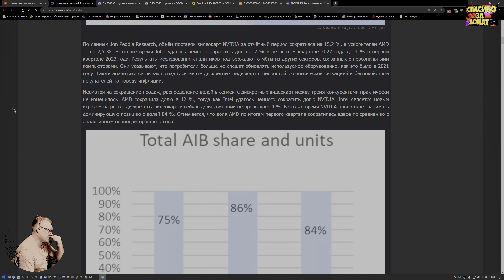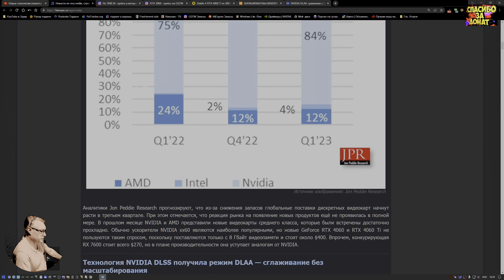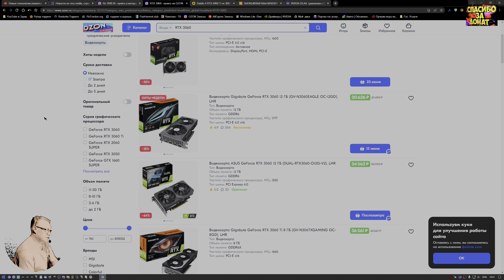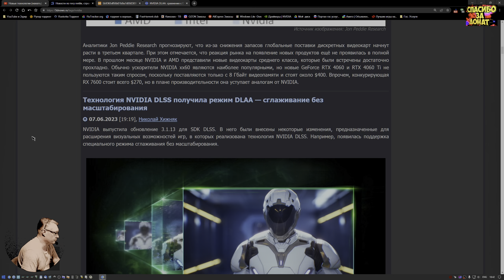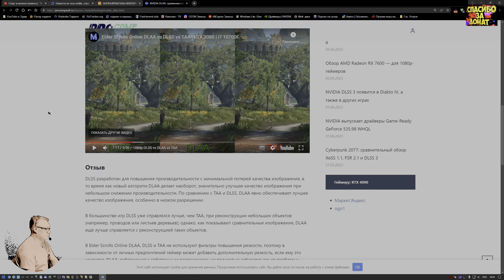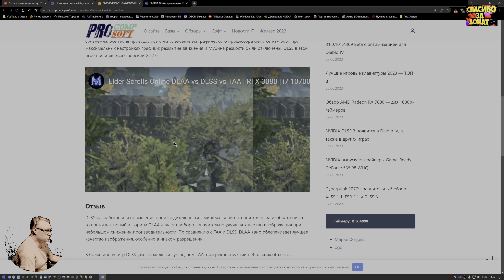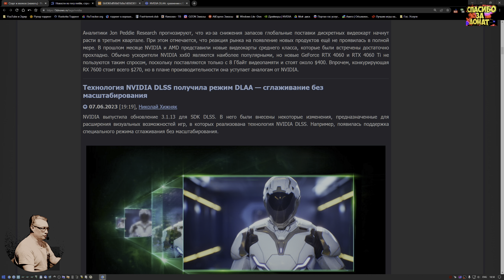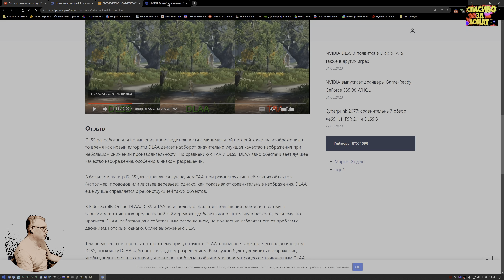Новости NVIDIA DLSS - режим DLAA очередной развод? Падение продаж! Обзор 2023 Честно от СэнСэя!